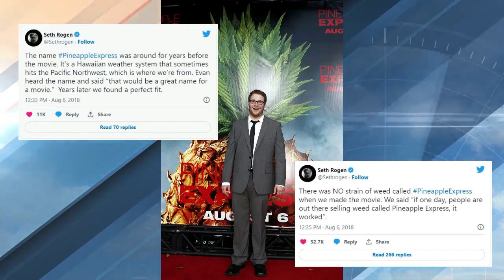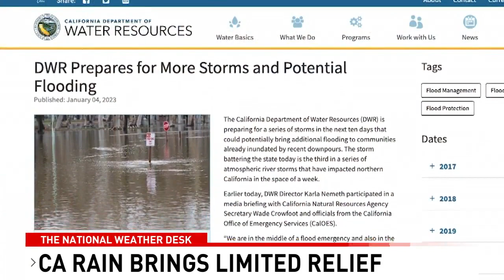The National Weather Desk Top Stories 1-9-2023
The top stories from today's broadcast of The National Weather Desk include the relentless storm systems crashing into the west coast bringing heavy rain and flooding, especially to California. Also, there's some amazing drone video of some awesome looking Carolina fog. Guest host Brian van de Graaff.